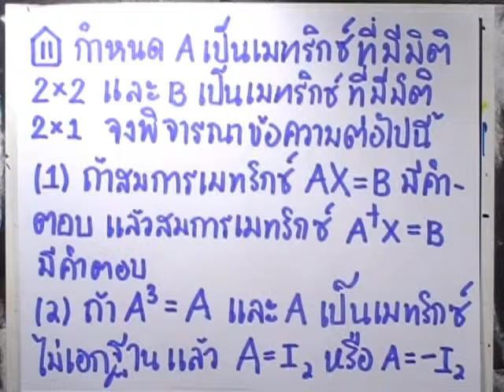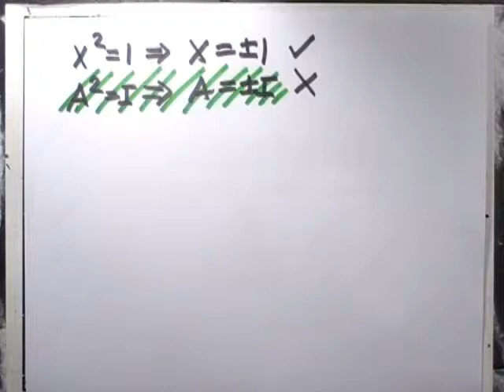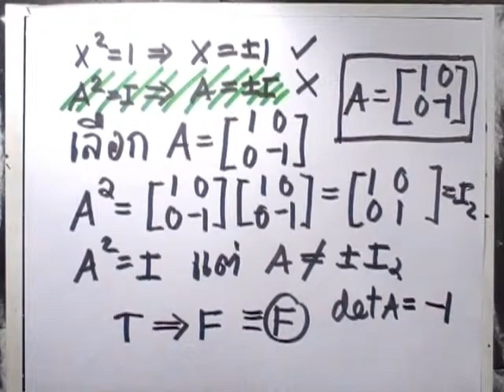ข้อสอบคณิต สมาคมฯ ม.ปลาย ปี2551 ข้อ11